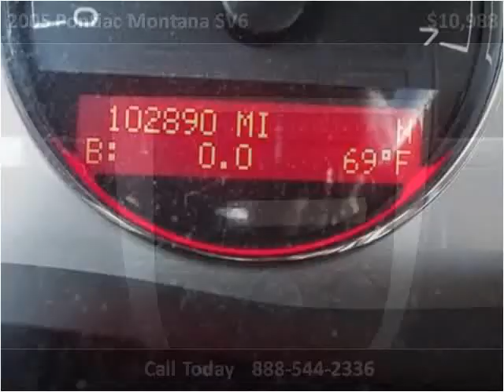2005 Pontiac Montana SV6 Used Cars Clayton, Raleigh, Chapel